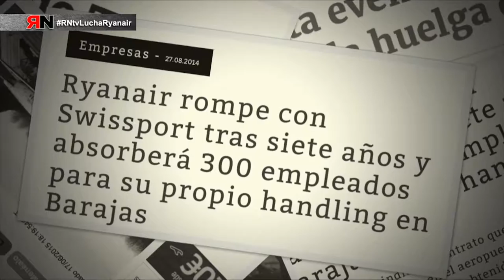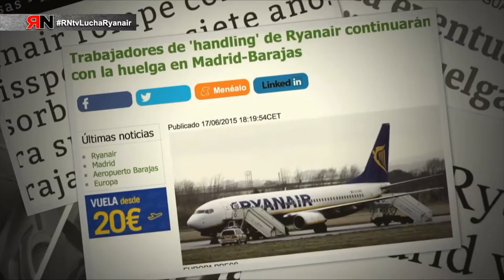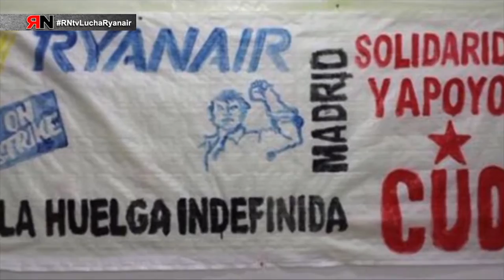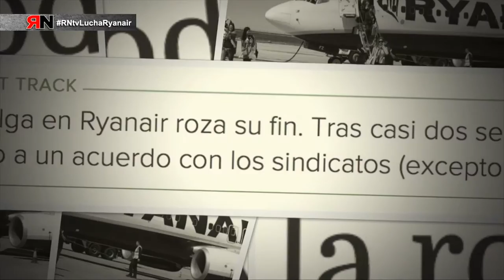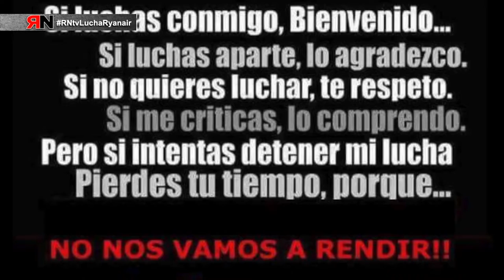RNtvLuchaRyanair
Ryanair, subrogación, esquirolaje y acoso laboral